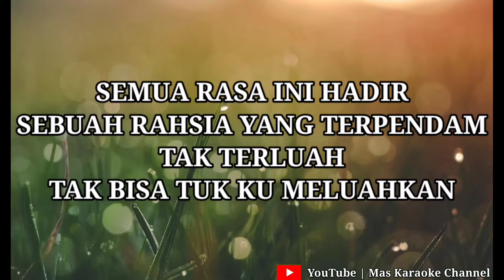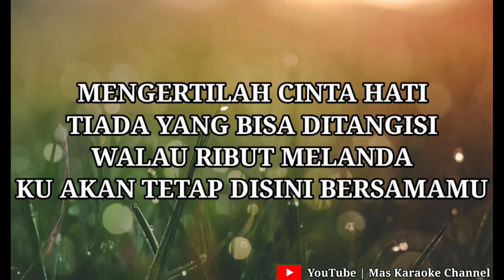Cinta Hati - Araf Aziz Karaoke Version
Karaokecoversong